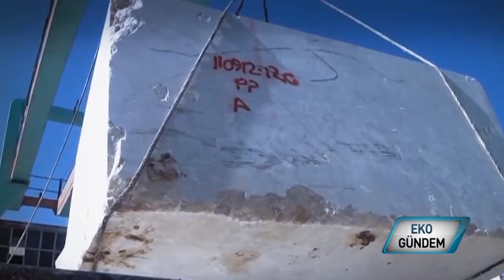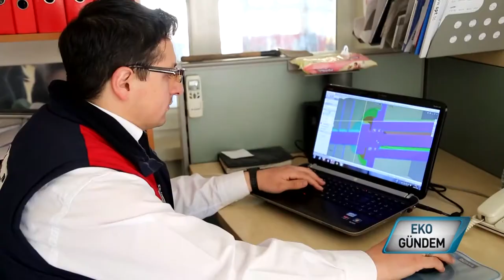SPT Makina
Doğaltaş sektöründe kilit öneme sahip Afyon'da 2009 yılında üretime başlayan SPT Makina, otomasyon makinalarında uzmanlaşıyor.. İnsan faktörünü, iş kazası riskini, işletme maliyetlerini en aza indirirken verimi artırıyor; makinaların kalitesiyle dünyaya adını duyuruyor.